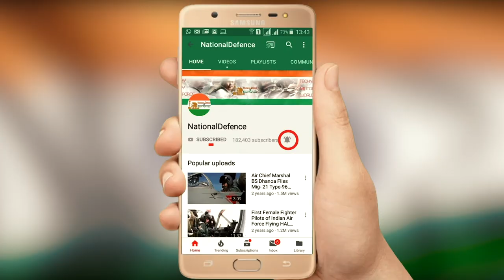DRDO Chief G. Sateesh Reddy On Successful Test of HSDTV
Here is the reaction of DRDO Chief, G. Sateesh Reddy on the historic 7th September mission when India successfully flight tested Hypersonic Technology Demonstrator Vehicle (HSTDV), a giant leap in indigenous defence technologies and significant milestone towards a sashaktbharat and atmanirbharbharat. DRDO with this mission, has demonstrated capabilities for highly complex technology that will serve as the building block for NextGen Hypersonic vehicles in partnership with industry.Chairman DRDO congratulated all the Scientists, Researchers and other personnel related with HSTDV mission for their resolute and unwavering efforts towards strengthening Nation’s defence capabilities.
Please note this video is officially given to National Defence for publication. Please do not reproduce without permission from DRDO/ MoD.

Join And Be A National Defence Member: shorturl.at/dCQW2
Help us grow: shorturl.at/ptFS9